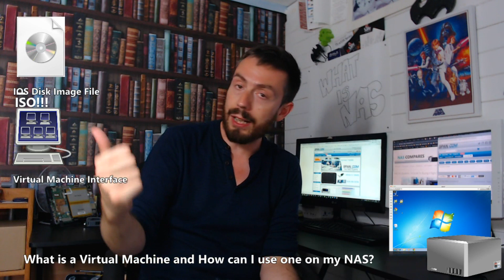What is a Virtual Machine and Why Should I Install One on my NAS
Buying your first Network Attached Storage (NAS) device can be a remarkably daunting task! Even for the most technologically knowledgable, a NAS is a very different kind of device than most of the hardware in your environment. At its heart, it is just a computer (like most things are when you break them down to the basics) that is built for a specific task. However, there are numerous elements of a NAS (such as it always being ON, the constant remote accessibility and focus on storage primarily) that set it apart from most other devices, and this si where a lot of people get a bit intimidated by it. There is always the option of using cloud services, such as DropBox, Google Drive, OneDrive and more, but these are often paid monthly subscription services, involve your data being shared across other services and (most worrying of all) leaves your precious data in a position to be used for analytics without your knowledge OR open to hacking because of the sheer size of the target. Add to this the fact that in most cases, a severed connection to the internet means a severed connection to your data, and the appeal of moving away from 3rd party cloud and on to a NAS is pretty clear. The industry of NAS has been in constant growth for over 30 years, with big players like HP, Dell and IBM steadily losing the home and SMB market to the likes of Synology, QNAP and more. The brand diversity in the field of NAS servers has continued to grow right up until 2021, with the benefit that the way you can interact with your data, what NAS devices can do and the price point of this technology being exceedingly affordable (with fully featured solutions WITH storage media arriving as low as £200). So, today I want to talk about what NAS is, what a NAS can do, and which NAS Brand you should consider buying in 2021.

Are you interested in all things data storage? Perhaps you are a Mac user and want to know if this NAS, DAS, Cable or Drive will work for you? That is where  and Robbie can help. For over 20 years  has been helping companies and individuals worldwide with their digital archive and storage needs. Alongside that Robbie (Robert Andrews if you want to be delightfully formal) has been spending the last few years keeping you up to date on all things data and won't shut up about it!

If you are as interested in data as we are, then you can find us in a number of ways.  can be reached here  - . However, if you want to be kept up to date with new releases, news and keep your finger on the pulse of data storage, follow us below.